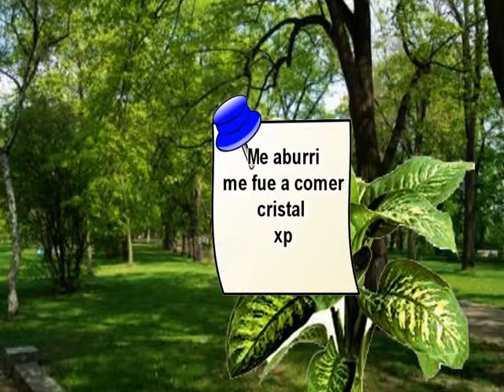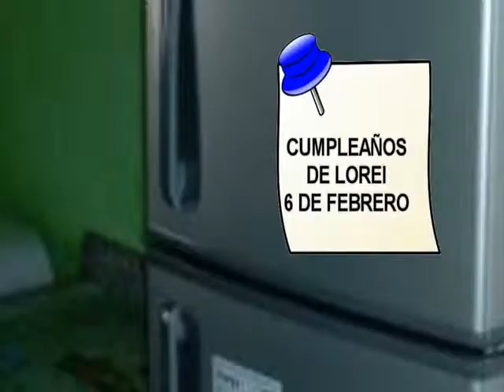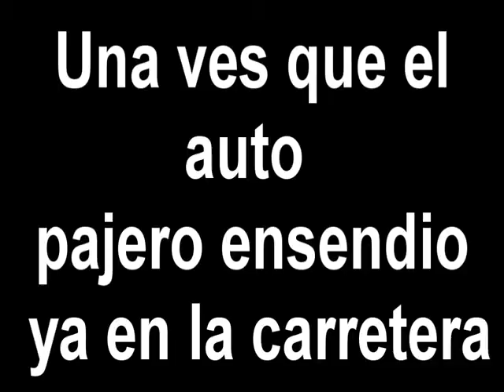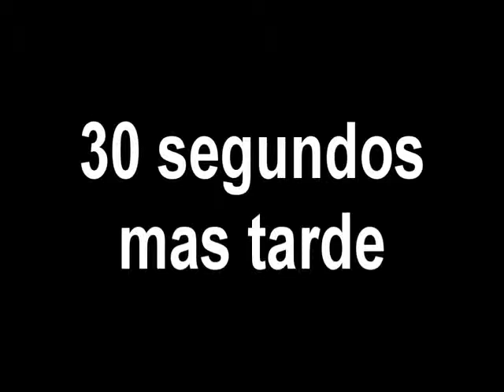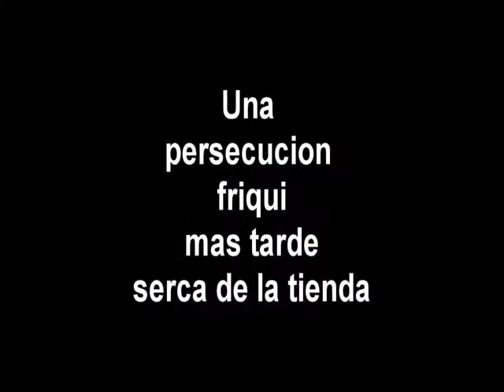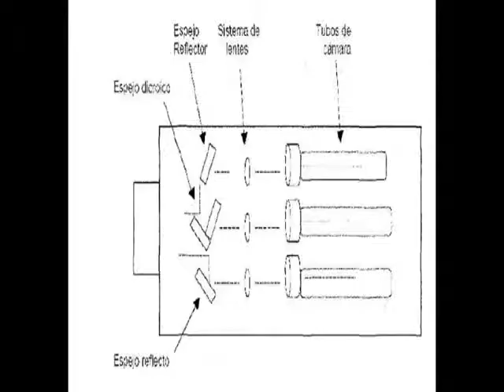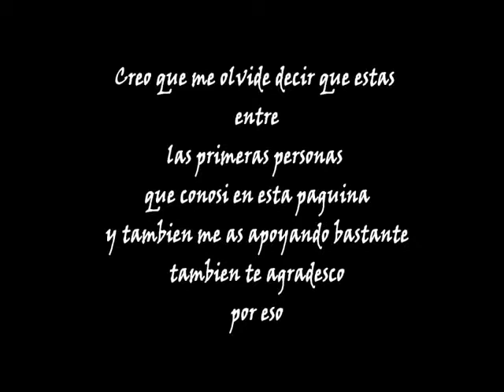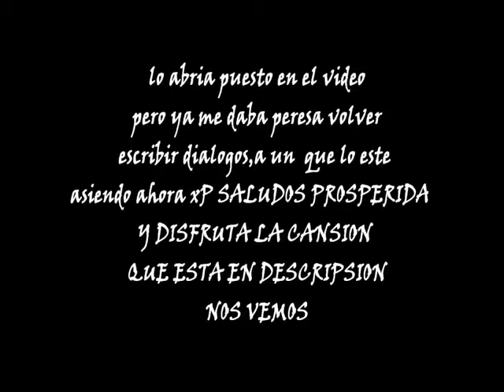EL REGALO ATRASADO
es un buen canal con muchos videos y  ideas pelotudas